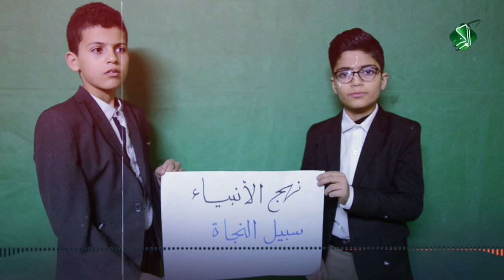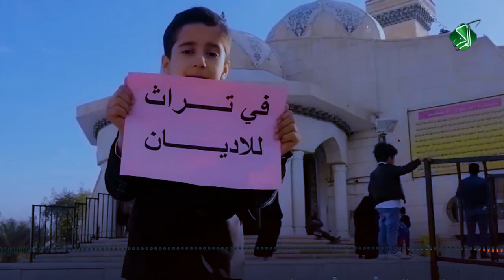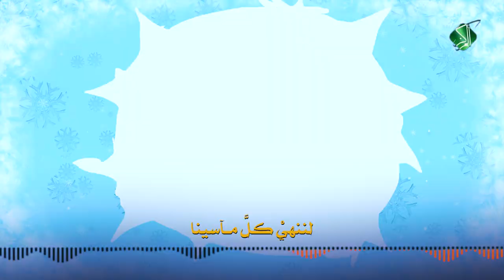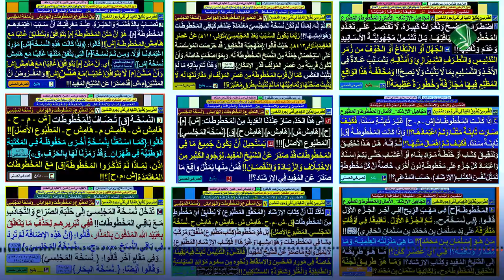بحب الله :: علي الخاقاني ـ محمد المرشدي :: كلمات : قصي التميمي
الله خالقُنا أممًا
نعيشُ بودِّ تآخينا
أرادَ اللهُ بنا خيرًا
لم يدعُ إلى مآسينا

بالخُلقِ أرادَ أن نسما
والحبُّ أساسُ ما فينا
لا نقتلُ نفسًا بل نحيا
إخوانٌ في أراضينا

بِحُبِّ اللهِ..
نُقيم حياةً..
نُحقِّق كلَّ أمانينا

معًا شُركاءٌ...
نُعيدُ بناءً...
نُكسِّرُ قَيَدَ ماضِينا

قيم ٌ للخير ِ بأُمتِنا
منَ القرانِ .. نُسقِيها
إن اختلفت عقائدُنا
سلامُ القولِ نُطِلقُهُ
تحيا بسلامِ طوائفُنا
و قولُ الشرِّ نُبِعدُهُ

متينُ الحبلِ يعصمُنا
ماخابَ من تمسّكَهُ
فدينُ اللهِ منبعُنا
جميعًا نرتوي منهُ

لكلِّ خصامٍ...
نقولُ سلامُ...
لحاضرِنا وآتينا

نسيرُ أمامًا...
ننيرُ ظلامًا...
لننهيْ كلَّ مآسينا

قيم ٌ للخير ِ بأُمتِنا
منَ القرانِ .. نُسقِيها
طريقُ العشقِ لنورِ اللهِ
سبيلُ الفوزُ يا انسان
أنيسُ الدربِ خالقُكُم
تَذَوَقْ حلاوةَ الإيمانِ

نسيرُ الدربَ َمجتمعينَ
بإسمِ الخالقِ  الرحمنِ
باِسم اللهِ وحدتُنا
تحابوا فيهِ يا إخوانُ

فكلِّ الأديانِ...
منَ الرحمنِ...
مناهجُ خيرٍ تسقينا

حبٌّ واحترامٌ...
وطيبُ الكلامِ...
على قيمِ النبيينَ

قيم ٌ للخير ِ بأُمتِنا
منَ القرانِ .. نُسقِيها
للحقِّ طريقٌ فاسلكهُ
رغمَ من يسلكُهُ قليلُ
فصوتُ الحقِّ تعرفُهُ
إن كان لصداهُ دليلُ

من السابقينَ فخذْ عبرةً
فليسَ للقرآنِ مثيلٌ
ومن التأريخِ فكن حذرًا
فقد دُسَّ سُمُّ التجهيلِ

قولٌ صريحٌ
صارَ التأريخُ
كالنارِ تأكلُ فينا

فنٌّ و دهاءٌ
تأصيلُ عداء
تقاتلُ بينَ أهالينا

قيم ٌ للخير ِ بأُمتِنا

منَ القرانِ .. نُسقِيها
مثالٌ سوفَ نقولُ هنا
عنِ التأريخِ و ما غيَّر
ساروا  اثنان واتحدوا
أزاحوا صروحًا  للمنكرِ

منارُ الدينِ بهم يُعلا
عمرُ أعني وعن حيدر
لأحمدَ خيرُ من يخلفُ
لدينِ اللهِ همُ الجوهرُ

معًا شركاءٌ
ازاحوا بلاءً
عنِ الإسلامِ بماضينا

وهنا الأستاذُ
للحقِّ ملاذٌ
يُعيدُ المجدَ ُيسقينا

قيم ٌ للخير ِ بأُمتِنا

منَ القرانِ .. نُسقِيها